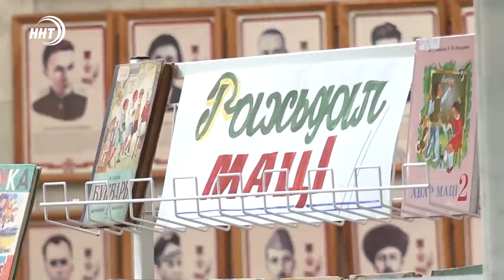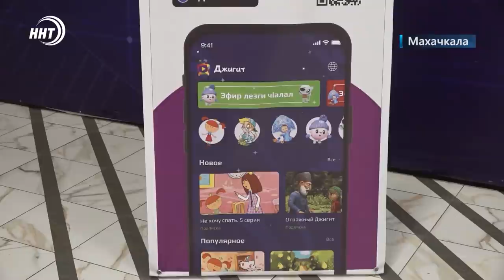Новости Дагестана. Итоги недели за 27 февраля 2022 года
1. Кандидатура одобрена, проблема обозначена! В Махачкале прошла Сессия Народного Собрания Дагестана. Какие вопросы обсудили депутаты, смотрите через несколько минут.
2. В числе первых. Гуманитарная помощь от благотворительного фонда «Инсан» на неделе прибыла в Ростов. Груз сопровождали корреспонденты ННТ.
3. Чтим и помним! Военно-патриотический парад, посвящённый Дню защитника Отечества, прошел на центральной площади Каспийска.
4. Сохранить корни и традиции. В республике прошла неделя родного языка.